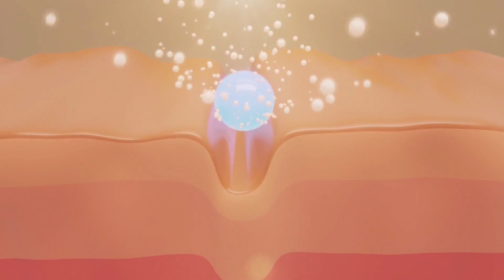DERMA PRIME PLUS REVIEW - Derma Prime Plus Reviews - DERMA PRIME PLUS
This formula will change your LIFE !

Derma Prime claims that it can eliminate acne while also helping to shine and repair the skin and hair, making your skin much younger than your real age.

Here are some benefits you will get with Derma Prime Plus:

*More even and youthful skin tone
*Reduction of acne scars and scars
*More radiant and brighter skin
*Reduction of redness and irritation on the skin

100% EFFECTIVE - mixing ingredients in the right way and in the right amount to keep their properties intact.

100% NATURAL - with ingredients sourced from local growers that let plants naturally reach their full maturity and use no chemical treatments.

100% SAFE - processed under strict sterile standards with regularly disinfected equipment.

Derma Prime Plus is a new skin care supplement that is designed to help people with various skin and scalp problems, including acne.

Derma Prime Plus contains totally natural ingredients, no fillers and chemicals at all.

All the ingredients are sourced naturally from various plants, fruits, vegetables and more.

So, here are some of Derma Prime Plus ingredients: Zinc, Milk Thistle Seed, Artichoke, Beet Root, Jujube Seed, Burdock Root.

These are just some of the Derma Prime Plus ingredients.

Every capsule is made here, in the USA, in our FDA approved and GMP certified facility, under sterile, strict and precise standards.

DermaPrime Plus capsules are non-GMO and safe. You can rest assured that they do not contain any dangerous stimulants or toxins, and more importantly, they are not habit forming.

The only place that you will find the official Ally Ray skincare product is on the official website.

00:20 - Alert
02:00 - How Derma Prime Plus works?
03:25 - Derma Prime Plus Benefits
03:42 - Derma Prime Plus Ingredients
04:15 - How to take Derma Prime Plus?
04:25 - Derma Prime Plus Official Website
04:28 - Derma Prime Plus Guarantee